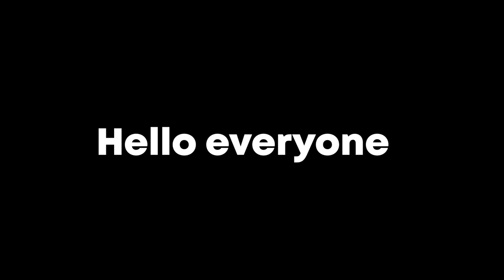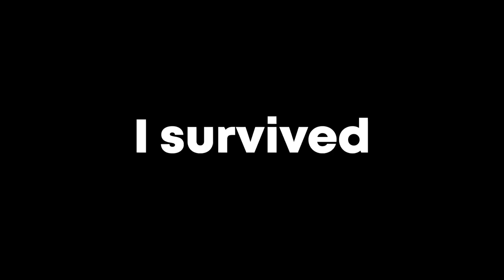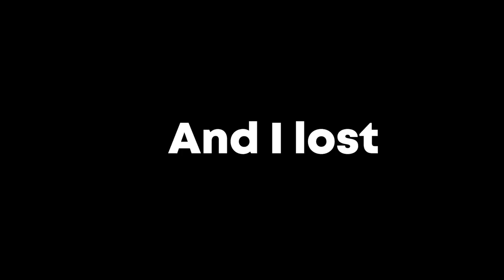Gyrocopter is not a right click hero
Hey guys
This time i played gyrocopter with magic build,
I suggest you to try it it is so fun.